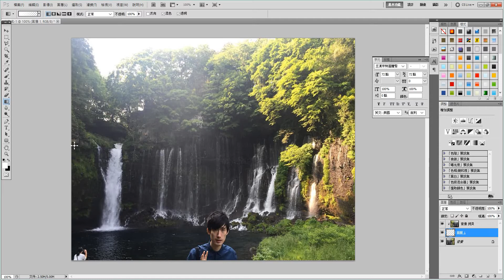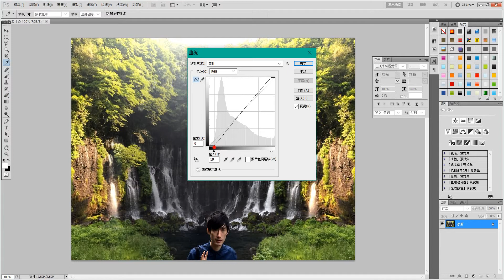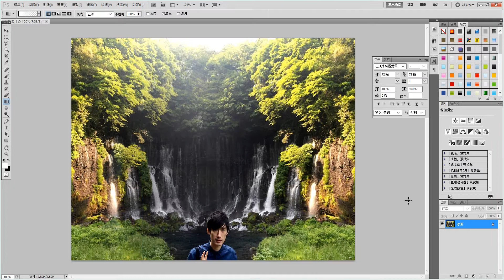Photoshop Tutorial - How to cover the area you don't like in a portrait or landscape